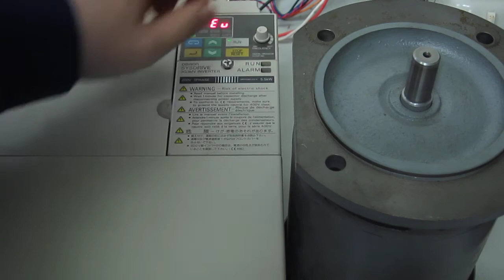OMRON 3G3MV-A2055 Inverter 動作確認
AC3相200V用モータと接続し、正転と逆転を確認しました。